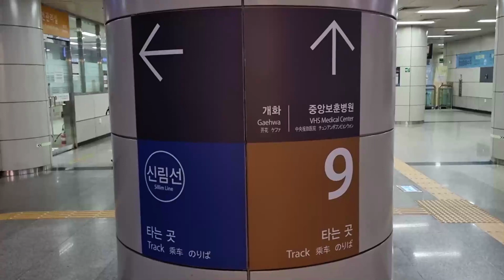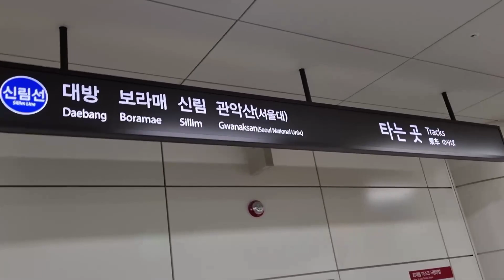[경전철 전망 주행영상] 서울특별시 경전철 신림선 관악산(서울대) 방향 전구간 리뷰 (주행영상 포함)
서울경전철 신림선 하행 전구간 주행 (SL04)

후기 : 세탁기라는 별명을 가진 열차지만, 롤러코스터 곡선 구간이 재밌다. 다만, 고장이 난 적이 있으므로 승차감은 그저 그렇다.

타임라인 (구간별 정리)
0:00 인트로
0:08 프롤로그 (샛강역 정류소 잠깐 출사 + 신림선 둘러보기 등)
01:47 샛강(KB금융타운)역 (Transfer to Line 9)
01:53 샛강(KB금융타운) → 대방(성애병원)
02:58 대방(성애병원)역 (Transfer to Line 1)
03:27 대방(성애병원) → 서울지방병무청
04:34 서울지방병무청역
04:57 서울지방병무청 → 보라매
05:54 보라매역 (Transfer to Line 7)
06:24 보라매 → 보라매공원
07:44 보라매공원역
08:07 보라매공원 → 보라매병원(전문건설회관)
09:11 보라매병원(전문건설회관)역
09:37 보라매병원(전문건설회관) → 당곡
10:39 당곡역
11:14 당곡 → 신림(양지병원)
12:13 신림(양지병원)역 (Transfer to Line 2)
12:57 신림(양지병원) → 서원
14:10 서원역
14:38 서원 → 서울대벤처타운
16:29 서울대벤처타운역
17:02 서울대벤처타운 → 관악산(서울대)
18:57 관악산(서울대)역
19:27 아웃트로